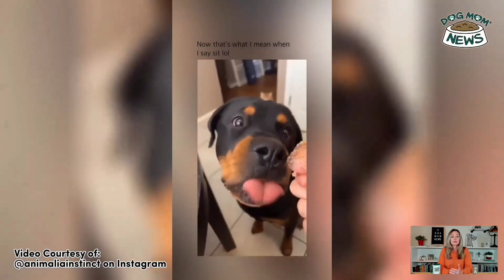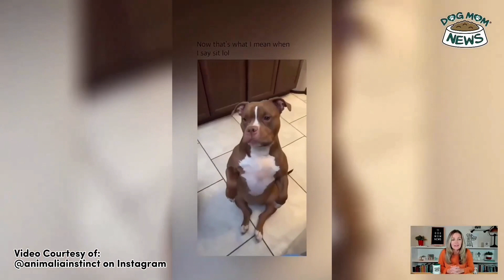Like Dog Mom, Like Dog Child! 😂🐶 (Bark Out Loud)_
When your dog imitates you 😂😂😂 get ready to laugh out loud with this funny compilation of dog videos!

The show will be a little like the old clip show on E! called “Talk Soup”, with a mix of funny dog clips, cool tricks, and funny memes, but with helpful dog-related information scattered throughout.

🐾 Show Host: Corrina Sullivan
An award-winning journalist with extensive breaking news experience. A highly motivated, quick-thinking, and creative writer and presenter. Strategic. Unafraid of challenges. Persistent. Positive. Team player. DOG MOM.